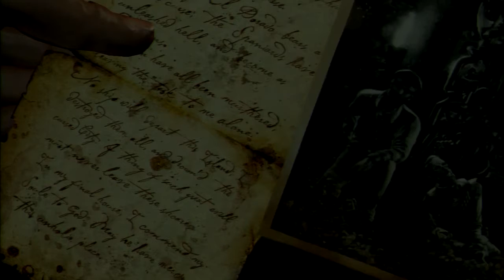Let's Play Uncharted Drakes Fortune Part 28 [Hard] [With Commentary]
My playthrough of Uncharted: Drake's Fortune with commentary

Twitter If you would like to join the Freedom Network Intro Used Created by RavenProDesigns LadyNinjaGaming Intro Used Created by RavenProDesigns Corruption by Lately I've Felt Unusual